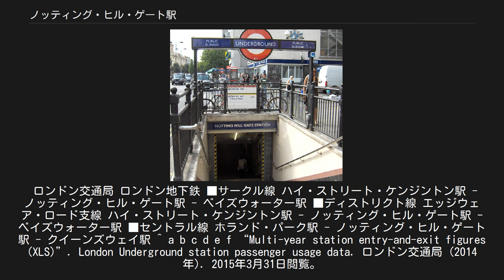ノッティング・ヒル・ゲート駅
ノッティング・ヒル・ゲート駅（ノッティング・ヒル・ゲートえき、英語: Notting Hill Gate station）はロンドンのノッティング・ヒルにあるロンドン地下鉄の駅である。
 セントラル線、ディストリクト線およびサークル線が発着する。
この駅はトラベルカード・ゾーン1とゾーン2の境界にあり、両方に属する。
 サークル線とディストリクト線は線路を共有しており、同じホームに発着する。
セントラル線は別のホームに発着する。
 サークル線・ディストリクト線のホームは、1868年10月1日にメトロポリタン鉄道 (MR) がパディントン駅からグロースター・ロード駅まで延伸した際に開業した。
 セントラル線のホームは1900年7月30日に、セントラル・ロンドン鉄道（CLR）が開業させた。
CLRホームへのアクセスは最初はエレベーターで向かうようになっていた。
 両鉄道の駅は、最初は道路の向かいにそれぞれの駅舎を持つ別々の駅として開業した。
 駅の入口は1950年代後半に再築された。
1959年3月1日に、サークル線・ディストリクト線とセントラル線の2つのノッティング・ヒル・ゲート駅が接続して再開業した。
 この際、道路の両側の入口から切符売り場にアクセスできるようになり、またサークル線・ディストリクト線の駅から、セントラル線へはエスカレーターで降りることができるようになった。
このエスカレーターはロンドン地下鉄で初めて、木製ではなく金属製のサイドパネルを持つものである。
 出入口も広げられ、ノッティング・ヒル・ゲートの公共地下道としても機能するようになる。
 1968年の映画「Otley」において、Leonard Rossiter演じるバス運転手である暗殺者が、お金がつまったスーツケース爆弾を開けて自爆する場所がノッティング・ヒル・ゲート駅のホーム（もしくはそう見せたもの）である。
 ロンドン交通局 ロンドン地下鉄 ■サークル線 ハイ・ストリート・ケンジントン駅 - ノッティング・ヒル・ゲート駅 - ベイズウォーター駅 ■ディストリクト線 エッジウェア・ロード支線 ハイ・ストリート・ケンジントン駅 - ノッティング・ヒル・ゲート駅 - ベイズウォーター駅 ■セントラル線 ホランド・パーク駅 - ノッティング・ヒル・ゲート駅 - クイーンズウェイ駅 ^ a b c d e f “Multi-year station entry-and-exit figures (XLS)”. London Underground station passenger usage data. ロンドン交通局 (2014年). 2015年3月31日閲覧。